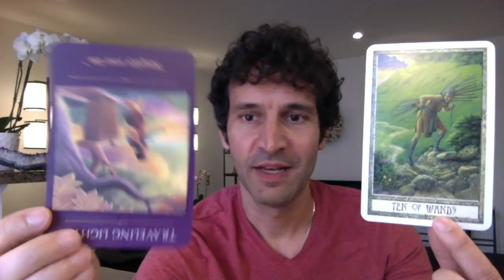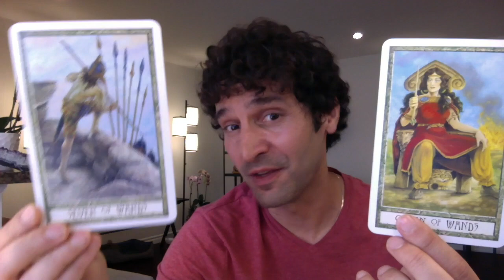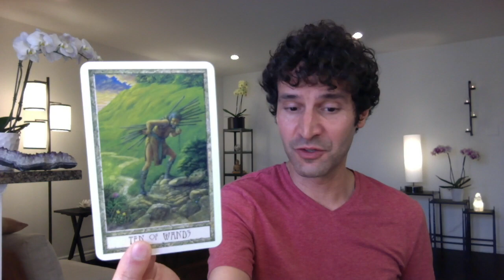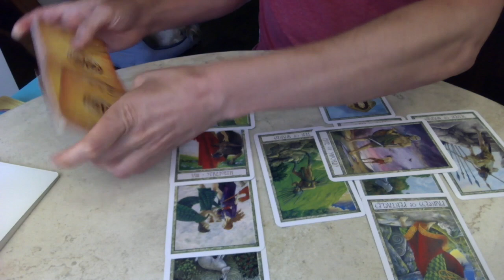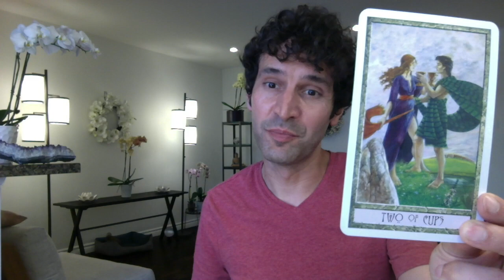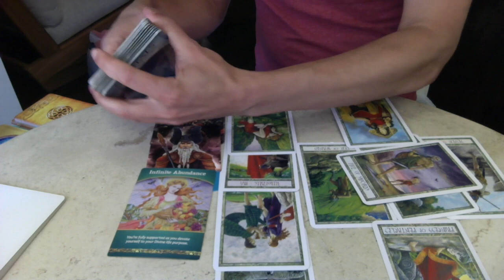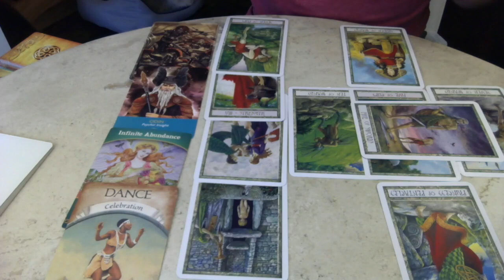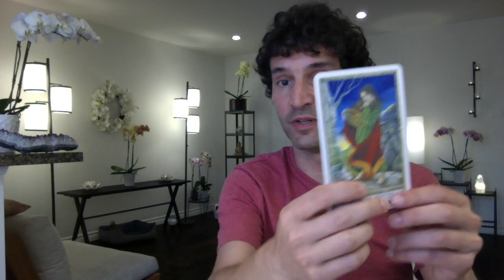VIRGO August 2019 Extended Monthly Intuitive Tarot Reading by Nicholas Ashbaugh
Here are your August 2019 Extended Monthly Intuitive Tarot Readings by Star Sign, with Channeled Messages, and a forecast for Health, Wealth, Love and Destiny.